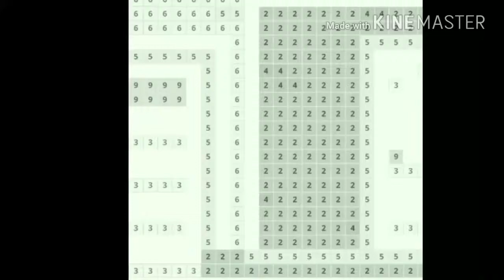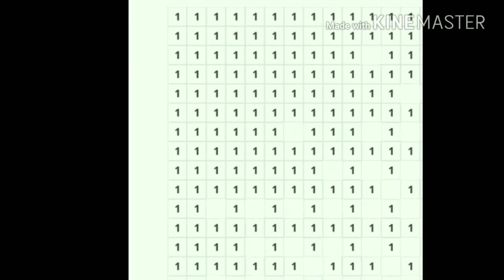Pixel Art coloring 数字で塗り絵めちゃくちゃ時間かけて家をぬりえしてみた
めちゃくちゃ時間がかかりました
暇つぶしにもってこいのアプリですよ